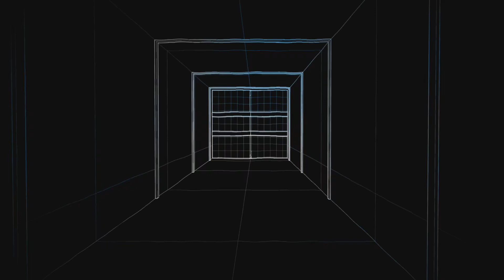Just an old friend 21 killz